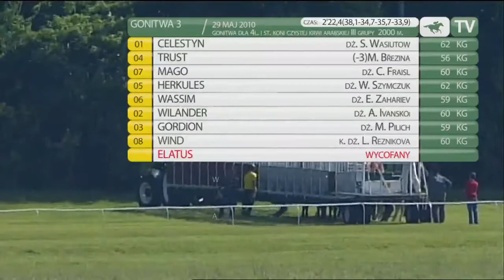29.05.2010 (D12;G3; tor: 2,9; 20 st.C)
Szarpanym tempem na czele stawki galopował Wilander. Tuż za nim biegły Trust, Gordion oraz Celestyn, a stawkę zamykały Mago z Herkulesem. Na prostej Wilandera zaatakował Trust, ale po chwili środkiem toru rozpędził się Celestyn, który z łatwością wyprzedził konkurentów i uzyskał nad nimi wyraźną przewagę. Wilander osłabł, a na drugiej pozycji znalazł się finiszujący polem Mago. Mago jednak w końcówce zarzucił się i stracił drugie miejsce na rzecz Trusta. Czwarty był Herkules. Trenowanego przed Dorotę Kałubę Celestyna dosiadał Siergiej Wasiutow.